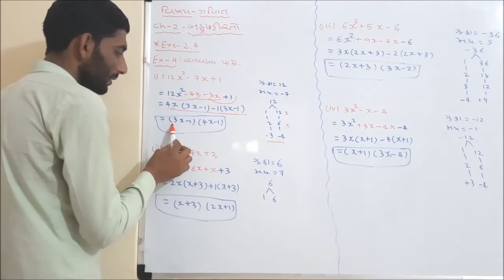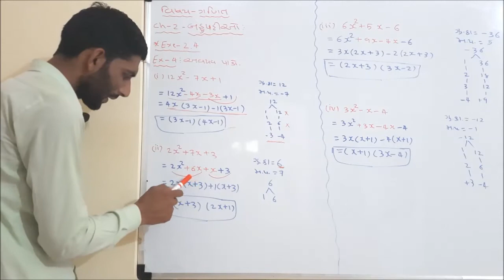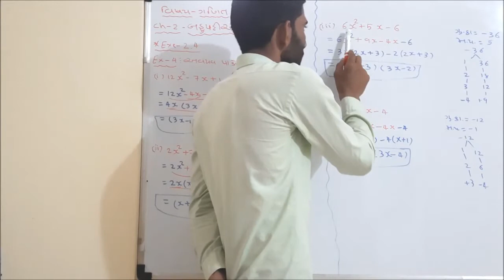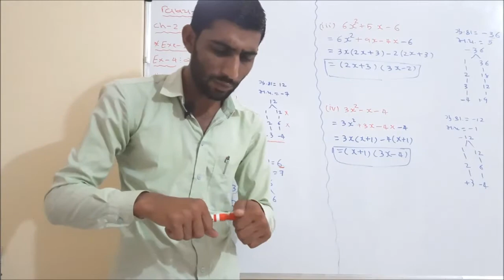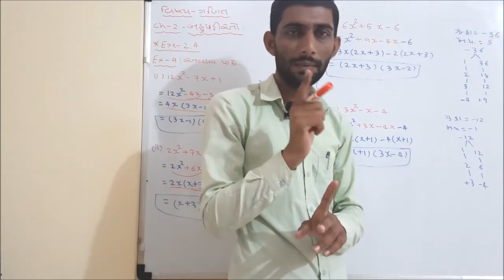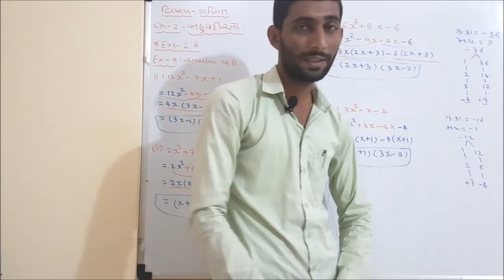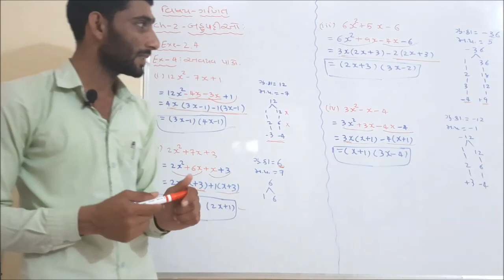STD 9 MATHS CH 2 BAHUPADIO PART 6 BY NILESH CHAD